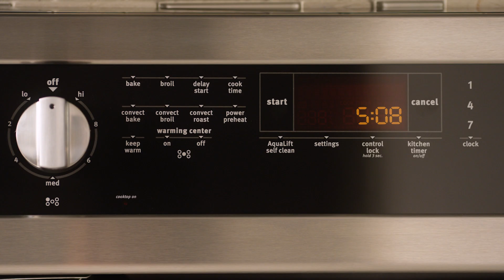Maytag® Ranges with True Convection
Maytag® ranges use True Convection to circulate even temperatures throughout the oven for faster baking and roasting.

Available on all Maytag® wall ovens and the following ranges:
ME/GT8800F
ME/GR8800F
ME/GS8800F